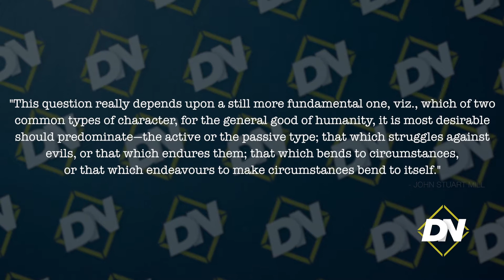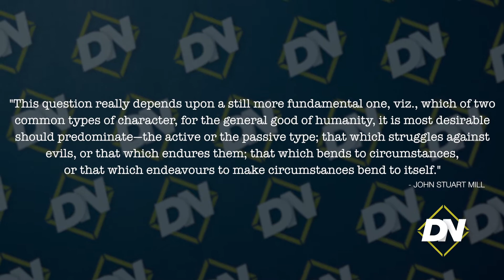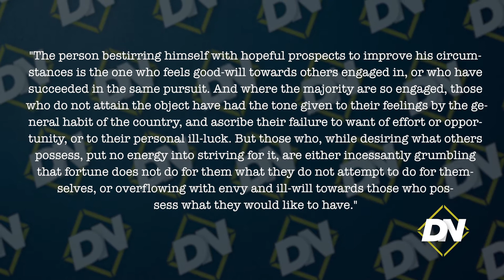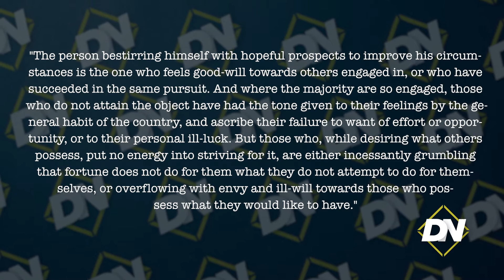These Are Not The Droids You're Looking For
A republic requires an active populace. A despotism, by contrast, requires a passive populace. One relies on citizens, whereas the other has subjects. What kind of people is our educational system churning out?